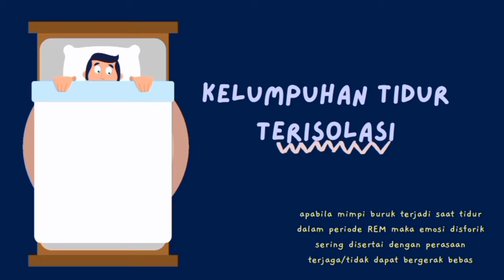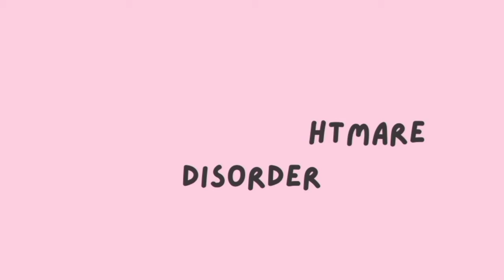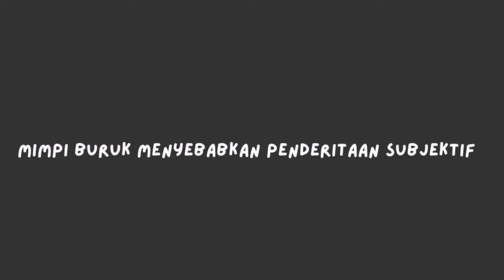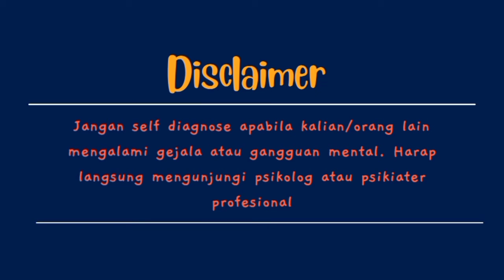mengenal Nightmare Disorder (dari sisi Psikologi)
Hai salam sejahtera untuk kita semua. Perkenalkan kami Mahasiswa dari Universitas Pancasila yang akan menjelaskan mengenai Nightmare Disorder (Gangguan Tidur). Pada kesempatan ini kami akan menjelaskan secara singkat mengenai apa itu "Mimpi buruk" dengan berbentuk video animasi yang kami harap mudah untuk dimengerti.

How is Nightmare Disorder Treated? Most of the time, nightmares do not require treatment. Pengen tau penjelasan lebih lanjut?  langsung aja cek video di atass!! Terima Kasih, Selamat menyaksikan!